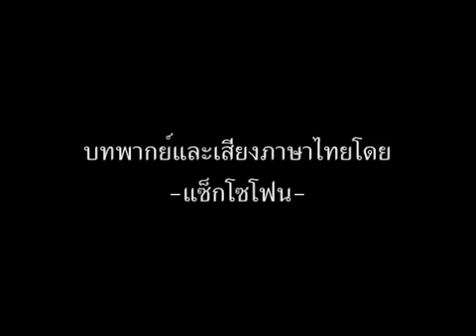(พากย์มั่ว) สัมภาษณ์นักแสดงD.O.A.(ตอนจบ)